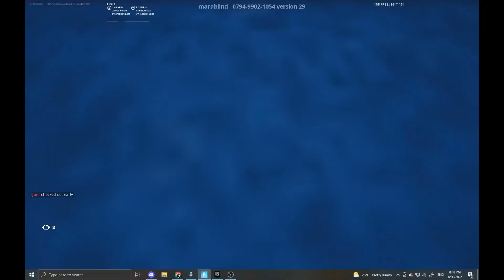We do some fortnite in these parts